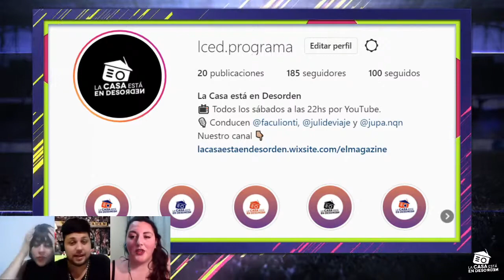Ep. 15 LCED - Esta noche estás maravillosa Jupa